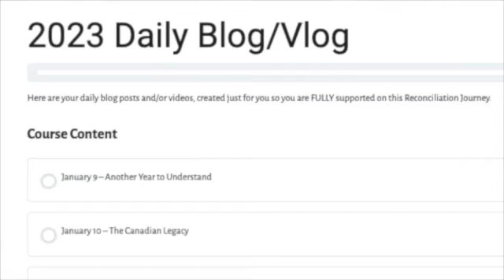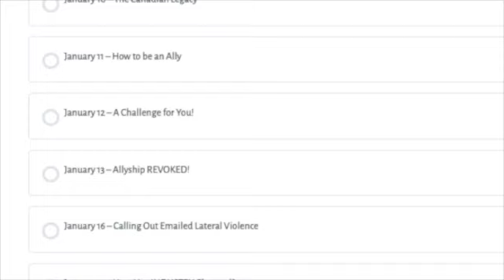Ceremony, Decolonization, 2SLGBTQQIAP+, a Tattoo, and an Allyship Test!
This week's peek into the Membership Vault comes includes some hard-hitting blog posts, everything from grieving to calling out the allies that misstep.